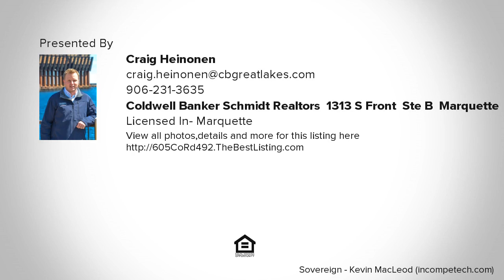605 Co Rd 492, Marquette, MI Presented by Craig Heinonen.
Over seven wooded acres in a prime location just minutes from Marquette's business strip but far enough out for privacy! This 7.67 acres of land has great potential for development or to keep as is and enjoy your slice of paradise. There is a manufactured home on the property that is in poor condition.